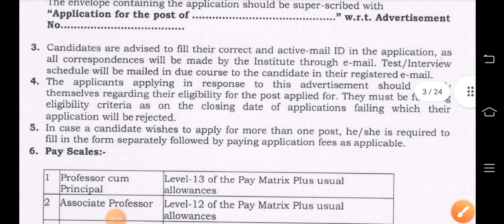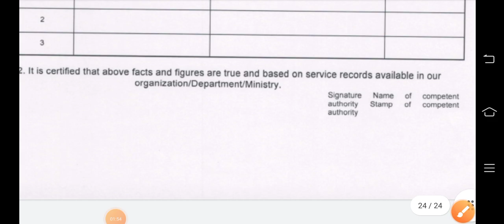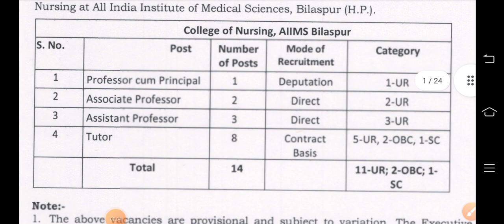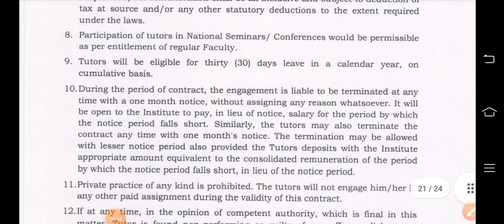Nursing Tutor Vacancy 2022 | staff nurse vacancy 2022 | latest staff nurse vacancy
कोविड –19 महामारी की तृतीय लहर के मद्देनजर राज्य के जिला / उप जिला चिकित्सालयों मे स्थापित आई.सी.यू. एवं विभिन्न चयनित HFF ( High Focus Facilities ) में स्थापित एचडीयू के संचाल संलग्न सूची में वर्णित संख्या अनुसार नर्सिंगकर्मियों का चयन निम्न शर्तों पर किया जाये :

 1. उक्त हेतु बीएससी नर्सिंग / जीएनएम डिग्रीधारी को लिया जाये ।

 2. उक्त चयनित कार्मिक को मानदेय एनएचएम की वर्तमान संविदा दर यथा राशि रूपये 9085 / - + ईपीएफ राशि रूपये 1214 / - ( 13.36 प्रतिशत ) = राशि रूपये 10299 / - प्रति माह की दर से देय होगा ।

3 . उक्त कार्मिकों का चयन एजेन्सी के माध्यम से किया जाकर निर्णय जिला स्वास्थ्य समिति स्तर पर लिया जाये ।

 4. उक्त चयनित कार्मिकों को दिनांक 31 मार्च , 2022 तक के लिये लिया जाना हैं ।
उक्त प्रशानिक स्वीकृति के संबंध में वित्तीय स्वीकृति पृथक से जारी की जायेगी ।
उक्त के संबंध में सभी को निर्देशित किया जाता हैं कि वे उक्त कार्यवाही शीघ्र पूर्ण कर सूचना अतिरिक्त निदेशक ( चिकित्सा प्रशासन ) निदेशालय जयपुर को भिजवाया जाना सुनिश्चित करें।

railwaystaffnursevacancy 2021,
new nursingvacancy2021,
Staff Nurse,
Nursing Officer,
Nursing Live classes,
upsscstaffnurseFreeTest,
onlineNursing /classes,
nursing course,
upsscstaffnurse modal paper,
UpChoGeneralknowledgequestion।